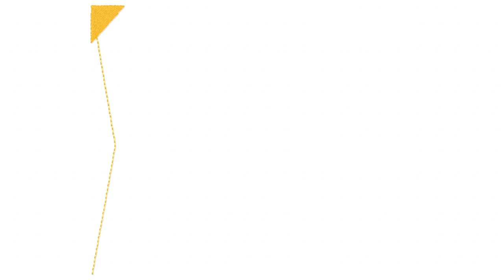Adventure Time 04 Embroidery Design